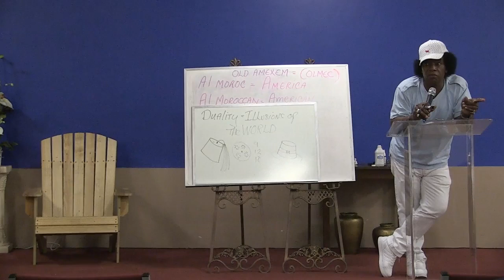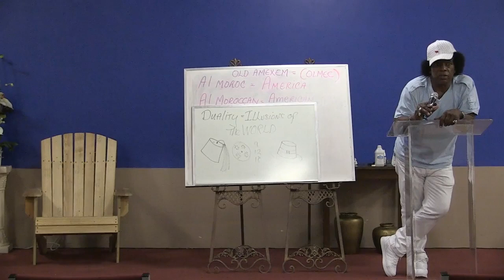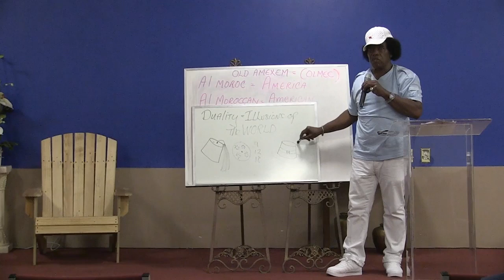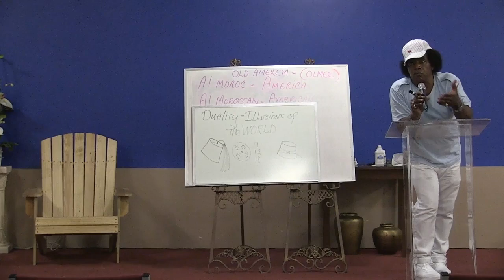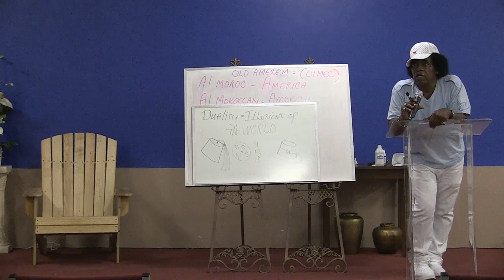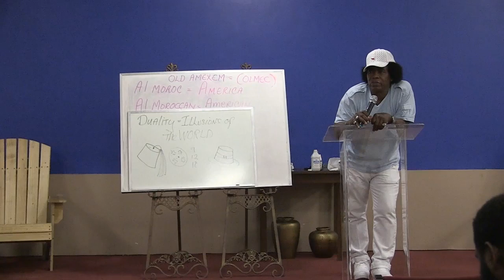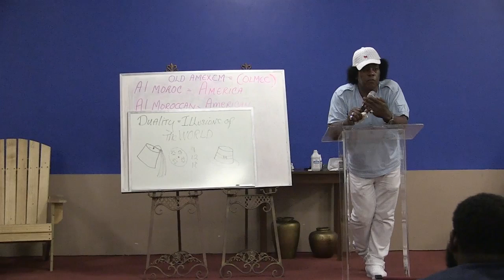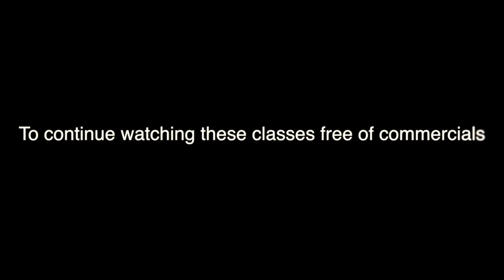Taj Tarik Bey Roundtable: Duality pt.2 Illusions Of The World The 2 Hats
Moorish Directory.com and Northwest Amexem, Fez Province Regency Present: Taj Tarik Bey Roundtable Duality pt.2 Illusions Of The World The 2 Hats

for Moor Info!